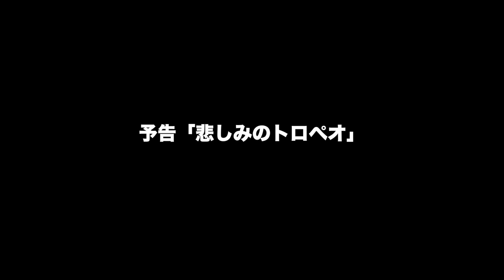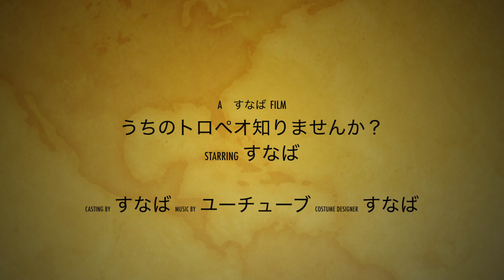PS4:ARK公式（Island )13予告！うちのトロペオ知りませんか？ARK:survaival evolved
GO TO トロペオ